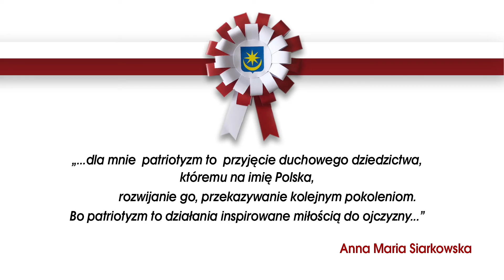Zapraszamy na spotkanie z parlamentarzystami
Konstytucja 3 Maja  jest symbolem wolności, patriotyzmu i walki o obywatelską równość. Czym dla mińskich i zaprzyjaźnionych z naszym miastem parlamentarzystów jest patriotyzm? Posłuchajmy!
Zapraszamy do wysłuchania wypowiedzi Posłanki na Sejm Rzeczypospolitej Polskiej Anny Marii Siarkowskiej.